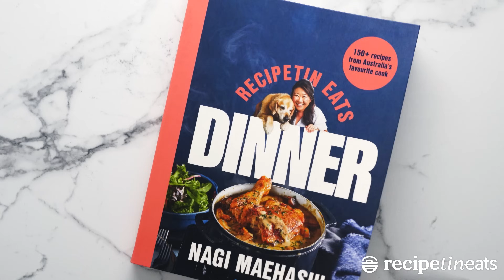Crazy Crispy No Oil Chicken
Bone-in, skin-on chicken thighs are my favourite cut of chicken! Here’s my current favourite way to cook them, with shatteringly crispy skin all done on the stove.

This recipe is exclusive to the RecipeTin Eats "Dinner" cookbook (page 134)!